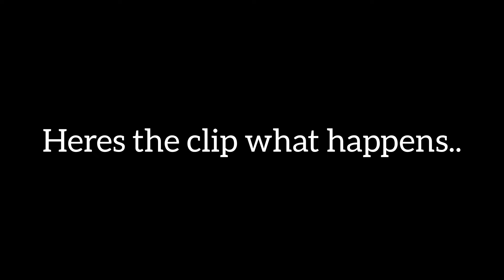I quit Geometry Dash, Heres why..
im working Bad Dream, im almost finished to make the level but I cant open it after so, Bad dream is abandoned and quit this game, Never come back again..